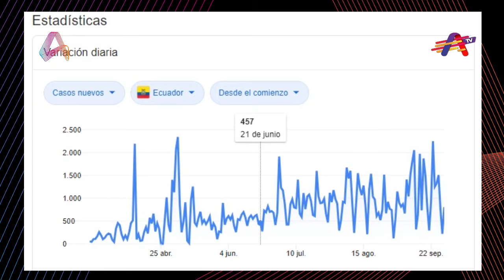Entrevista: Gobernador del Azuay - Dr. Xavier Martinez